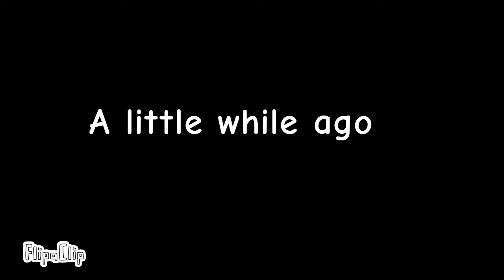That's why Charlie's dead, one year later | fnaf animation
On June 21 2023 I made an animation of "that's why Charlie's dead" on a whim. I thought it be fun and it was but then it quickly got a lot of views.  By now it's been out ranked but still holds the number 2 spot. So I decided to remake it a year later. I'm not certain if I've improved enough to warrant remaking it. I just hope this video doesn't do poorly.

made with flippa clip

Find yourself asking what character you're looking at?
I spent maybe five months on it please watch it I will keep putting it on the bottom and you can't stop ME-